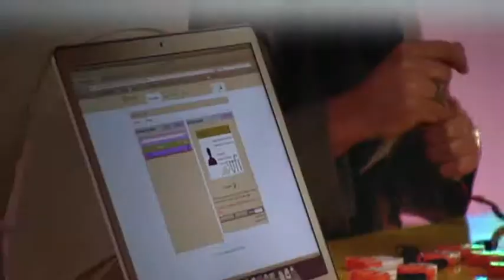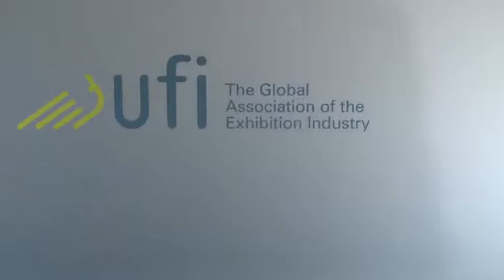UFI ICT Committee Film 2013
Detailed explanation by the members of the UFI ICT Committee of their objectives and work.